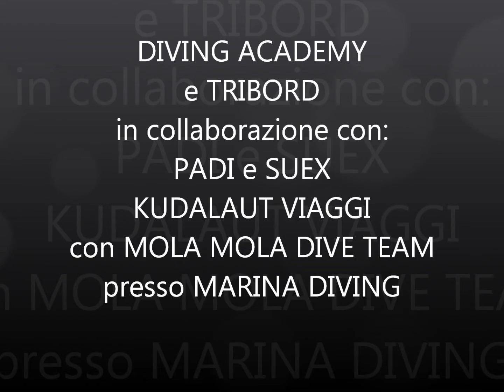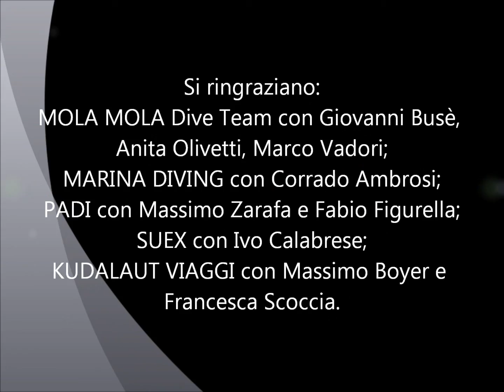Tour Tribord 2014 4° Tappa